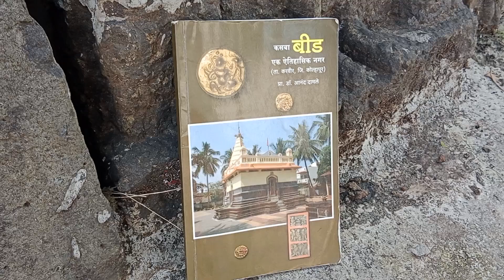कसबा बीड|गाव#temple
कसबा बीड कल्लेश्र्वर महादेव मंदिर आणि वीरगळ.